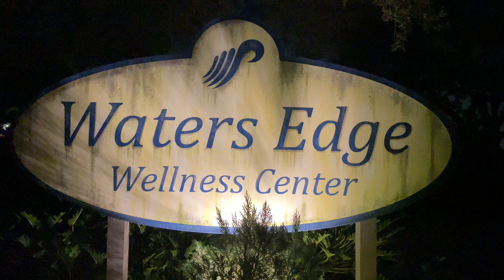Waters Edge Wellness Center Haunted House | Full Walkthrough POV | Howl-O-Scream SeaWorld Orlando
Nestled at the edge of the misty, foreboding Central Lake, the Water’s Edge Wellness Center once promised serenity and rejuvenation. Today, it stands as a chilling reminder of a past shrouded in mystery and dark secrets. Prepare yourself for an unforgettable journey into the macabre, where the line between the living and the dead is blurred, and the horrors of the past come to life. Will you escape unscathed, or will you become another lost soul within the haunted halls of the Water’s Edge Wellness Center?

WARNING: FLASHING LIGHTS AND LOUD NOISES!

Thank you to ​⁠@seaworldorlando for the great scares!

And also on TikTok!